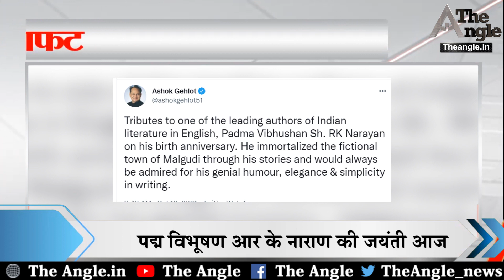मोदी के गढ़ में प्रियंका गांधी